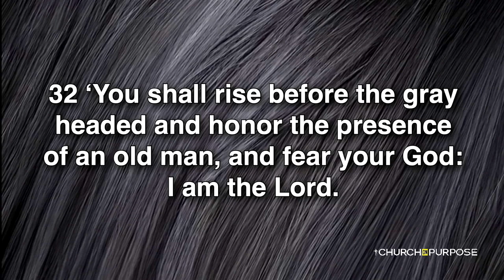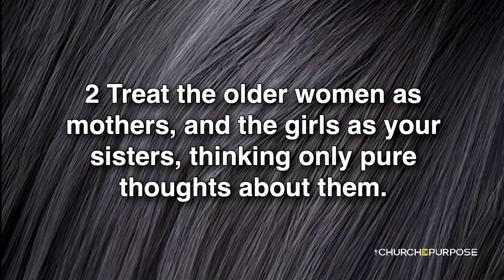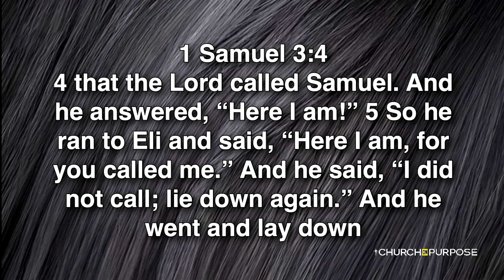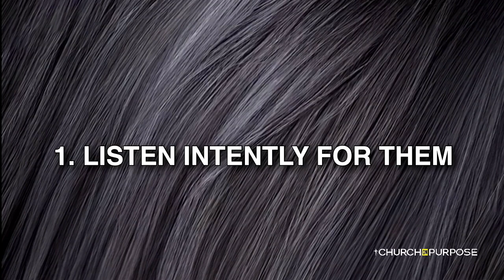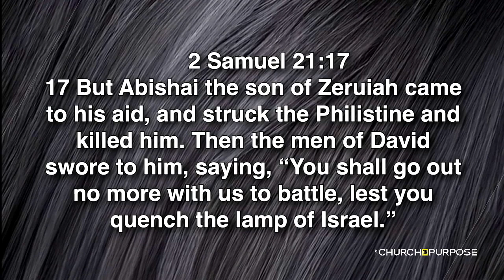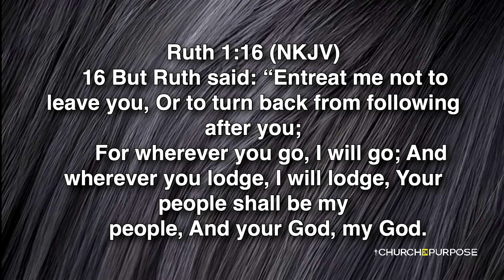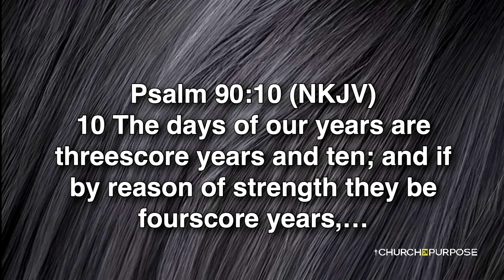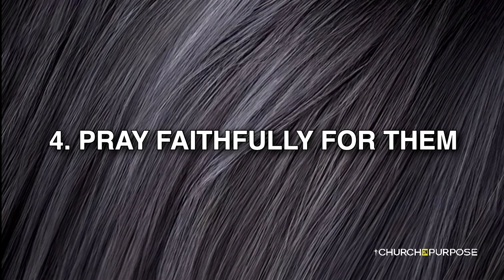Sunday "Respect your Elders" | Pastor Eric Love